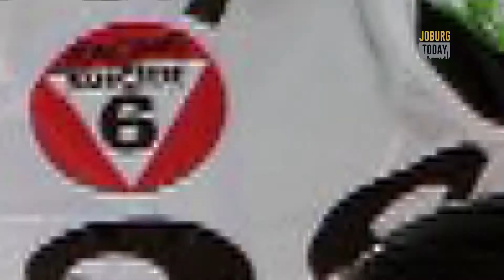CITY NEWS - SA sole Winter Olympics competitor: Connor Wilson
Watch Connor Wilson, as he takes to the slopes in his first event – the Men’s Giant Slalom – This Sunday 18 February, at 3AM.